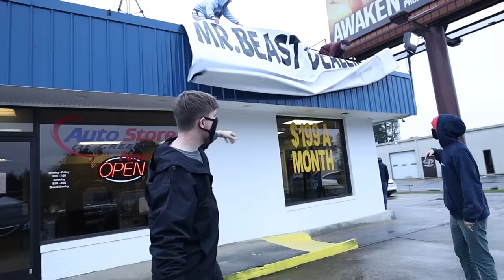Comprei TUDO de 5 Lojas!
Olá pessoal! De agora em diante, eu vou parar de postar aqui nesse canal e vou postar novos vídeos diretamente no meu canal principal. O YouTube adicionou uma nova função que permite dublar os vídeos em um só lugar, então todos os nossos vídeos estão lá no canal principal em Português.

Você devia ir lá conferir, nós postamos muitos vídeos novos que vocês ainda não viram e eu prometo que vocês vão amar!

E eu vou trazer inscritos do mundo todo para participar dos nossos vídeos futuros :)

Segue lá em todas as contas ou vou te dar um chutão